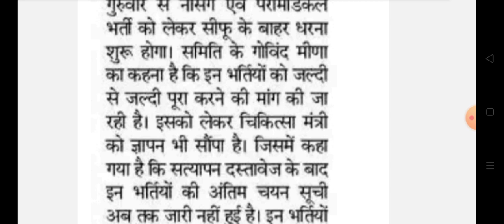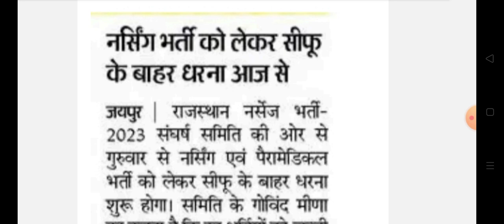राजस्थान नर्सिंग पैरामेडिकल भर्ती से जुड़ी बड़ी खबर ||Rajasthan nursing bharti news today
Rajasthan nursing peramedical bharti new update today
Rajasthan nursing bharti final list news today 2024
Rajasthan shifu nursing bharti new update